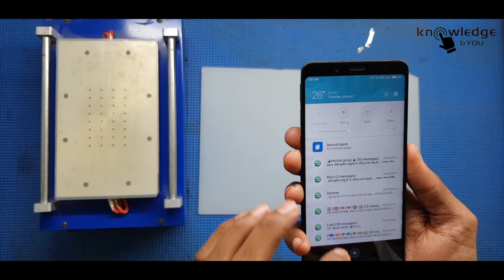MI Note 5 pro Glass Changing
In this video we are separating  glass from combo & fix new glass With OCA

We have used Glass Separator machine to remove touch and OCA machine to fix touch..